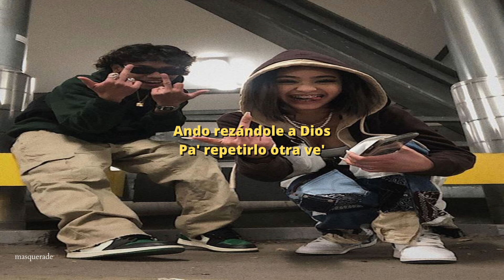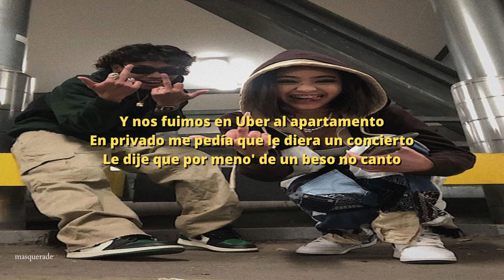quevedo, bizarrap - bzrp music sessions vol. 52 (sped up)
[Intro: Quevedo]

[Refrán: Quevedo]
Y con la nota rápido nos dieron las tres
Y con la nota rápido nos diеron las tre'
Perreamos toda la nochе y nos dormimo' a las diez
Ando rezándole a Dios pa' repetirlo otra ve' (Eh-eh, eh-eh, eh-eh)

Dime, beba
Pero solo escucho cómo late (Eh-eh, eh-eh)

[Estribillo: Quevedo]
Quédate

[Estribillo: Quevedo]
Quédate

[Outro: Quevedo]
¡Bizarrap!
Quevedo con el Biza, yeah-yeah-yeah
LPGC, you know, oh-oh (Eh-eh, eh-eh, eh-eh)